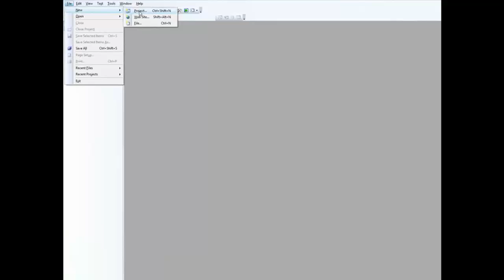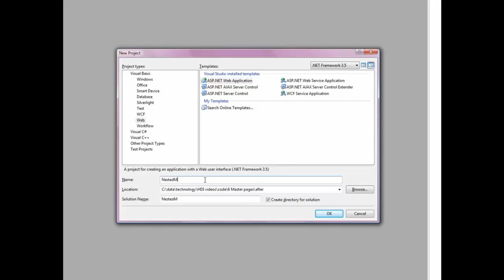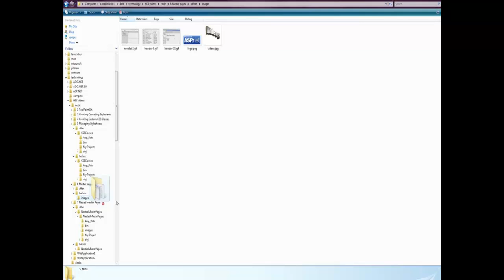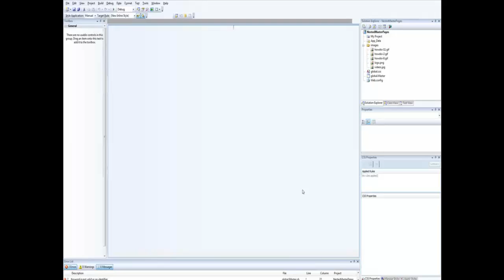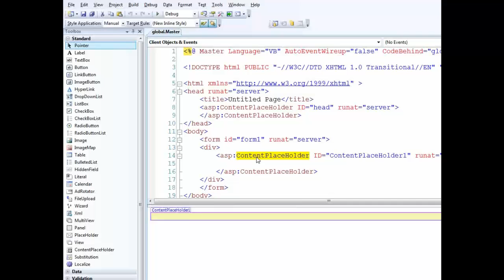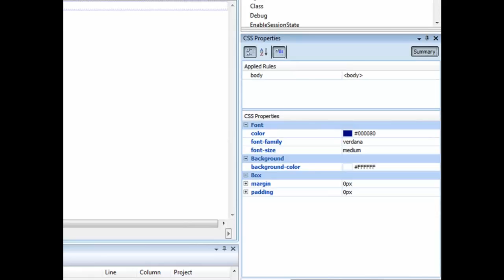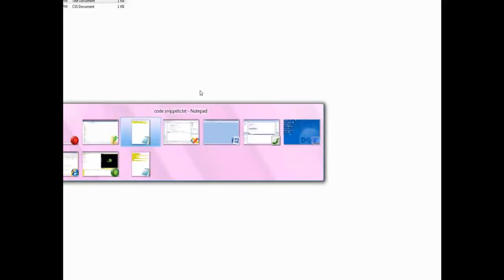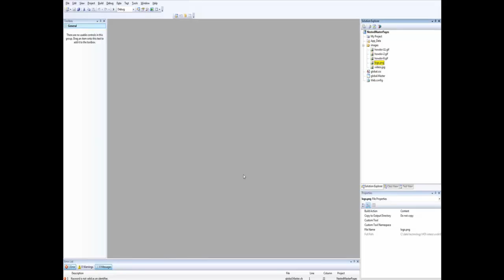ASP.NET Master Page in Visual Studio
In this video I will demonstrate how to create a simple Master Page using .NET 3.5 in Visual Studio 2008